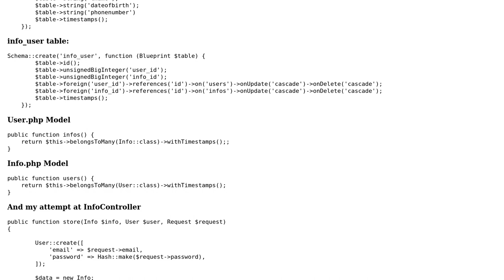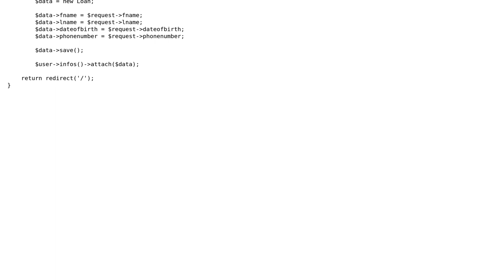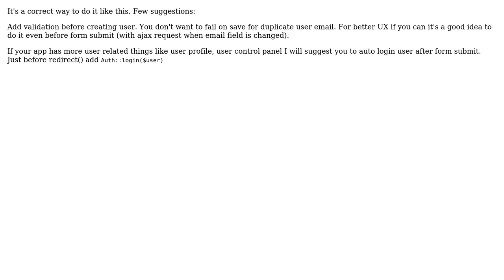Create user in users table and insert data into second table with one form in Laravel Relationships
Code Review: Create user in users table and insert data into second table with one form in Laravel Relationships

With thanks & praise to God, and with thanks to the many people who have made this project possible! | Content (except music & images) licensed under CC BY-SA | Music | Images & others | With thanks to user Syntaxeen user katsarov user Jamal and the Stack Exchange Network Trademarks are property of their respective owners. You are responsible for your own actions.